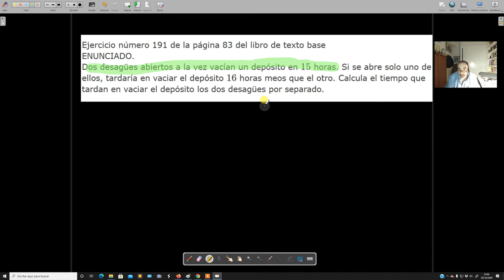ESO4_SEMANA5_TAREA2_9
Un problema de desagües ( proporcionalidad )